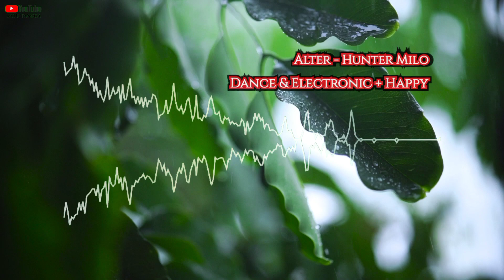Alter - Hunter Milo [No Copyright Music]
"You are free to use this audio track in your videos, including videos you monetize." Attribution is not required"
[Anda bebas menggunakan trek audio ini di video anda, termasuk video yang anda monetisasi" Atribusi tidak diperlukan]

"This channel is a copyright free/free-stream record label, which provides free music for the creator community to use"